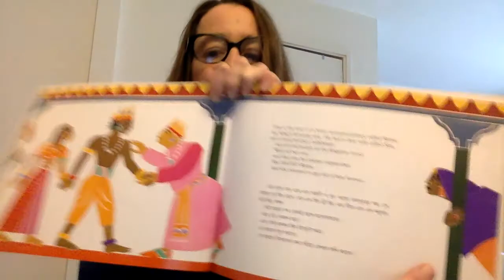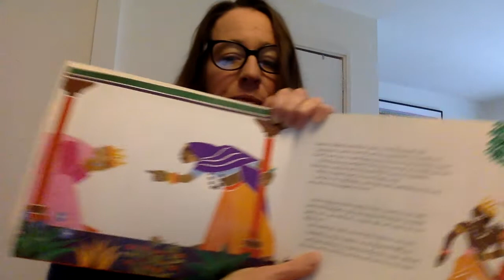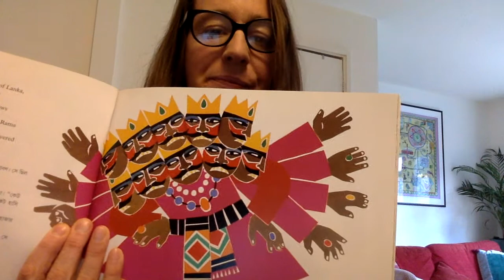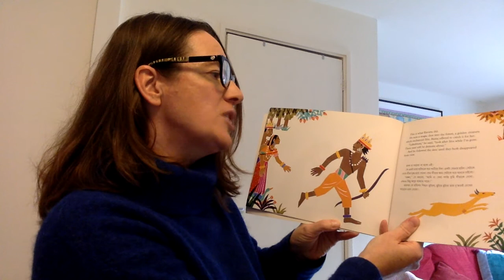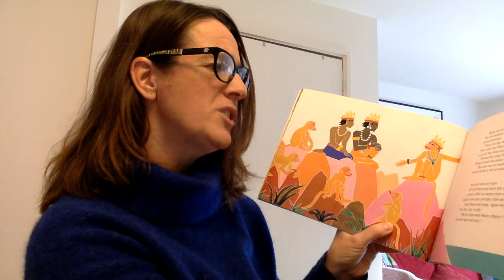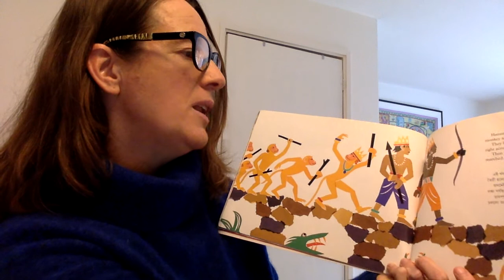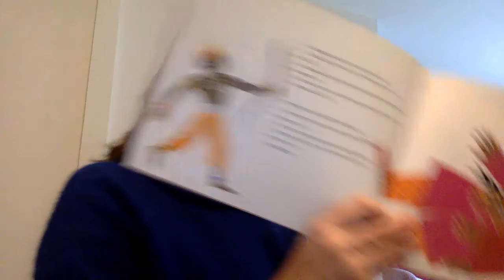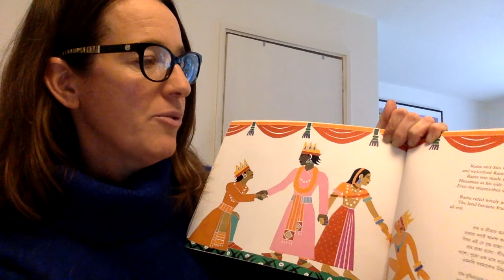The Story of Rama and Sita